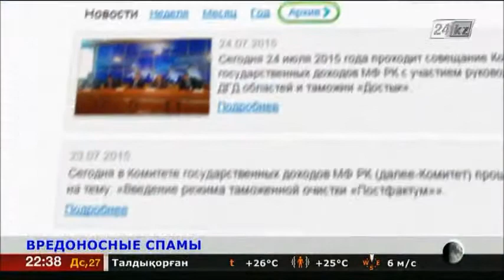В Казахстане мошенники рассылают письма от лица налоговых органов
Неизвестные рассылают казахстанцам ложную информацию от имени государственных налоговых органов.